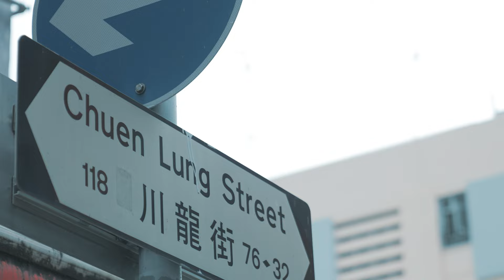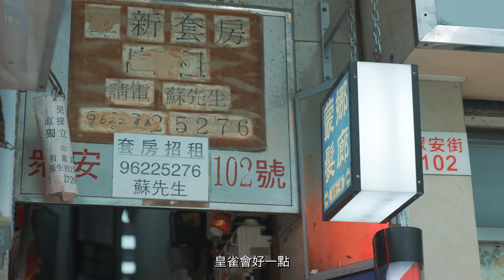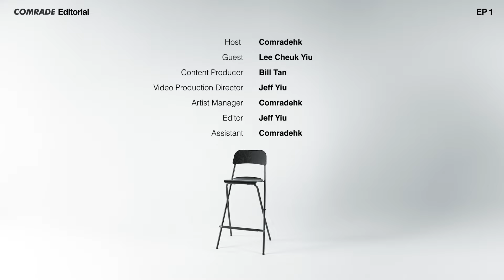“Nerdy is a lifestyle of ___.” EP1: 李卓耀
“Nerdy is a lifestyle of ___.”第一集邀請了香港現役羽毛球男子單打代表-李卓耀作為嘉賓。他將會於影片中分享自己對於”Nerdy”的理解，作為全職運動員10年間的生活和拉扯。

"Nerdy"的意思是 "書呆子的" 或 "呆板"。這個詞通常用來形容那些對於學術、科學或技術領域有強烈興趣並且投入大量時間和精力的人。書呆子通常被視為對社交活動和流行文化較不感興趣，而更關注學習和知識。

於我們COMRADE而言，”Nerdy”是指在某領域有強烈興趣而且投入的人，同時他們是熱愛生活的，只是投放於自己所熱愛的事物的時間太多，導致忽略社交生活。他們是一位位匠人，我們稱之為”Nerd友”。李卓耀

Artist Manager: Comradehk
Editor: Jeff Yiu
Assistant: Comradehk